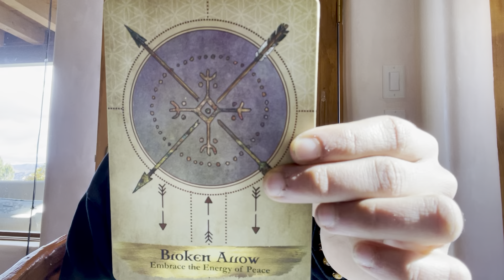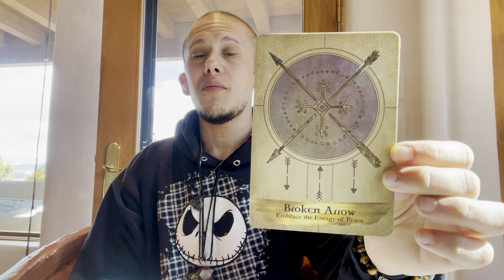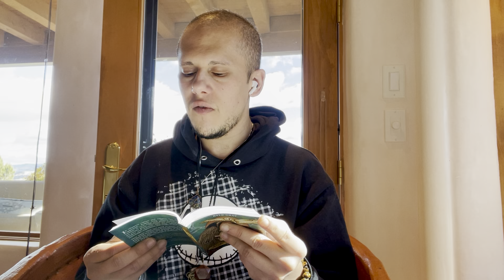Broken Arrow - The Daily Pull - 11.10.21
You are not broken. You are of peace and unconditional love. When you come forward with peace there is nothing you cannot diffuse and alchemize. Trust me, trust we.